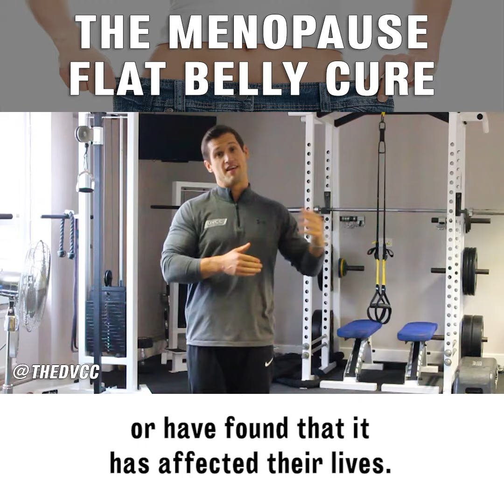ANNOUNCEMENT - THE MENOPAUSE FLAT BELLY CURE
We are excited to help as many ladies as possible with this new podcast